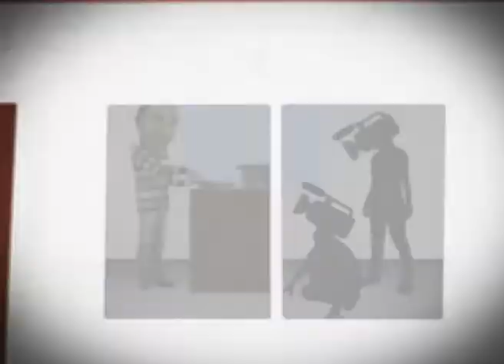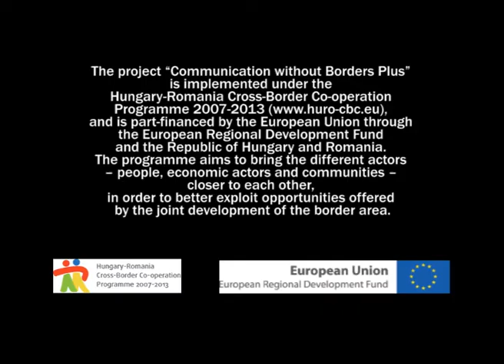Home from Home Guth and the Stags animation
The home of these stags is the forest of Gúth, 15 kilometres from the Hungarian-Romanian border, halfway between Nyíradony and Nyíracsád. Deep in the forest of oaks and acacias we find the most valuable stocks of fallow deer. This territory was donated by the first king's ancestor, Peter Orsolo, to two of his sergeants: the Gut-Keled brothers, probably of German origin. It is likely they were peaceful people, since their names mean good. Nowadays this forest of nearly 7 thousand hectares belongs to the Hungarian state.  Those who are working here carry out wood cultivation and nature protection and they also ensure the genetic-protection of the fallow deer, which are part of Hungarian national heritage. These animals, today over one -- thousand in number - were released here 40 years ago. Forestry cultivation goes hand-in-hand with wildlife-management, as the planted trees, fruits, corn, sunflowers, wheat and rye serve as rich nourishment for the deer. Because of the ideal circumstances and the lack of natural competition, the overpopulation of the stags is controlled through hunting. November is the time of the rutting season, when the bucks are fighting for territory and of course for the females. The females of course choose the best ones.